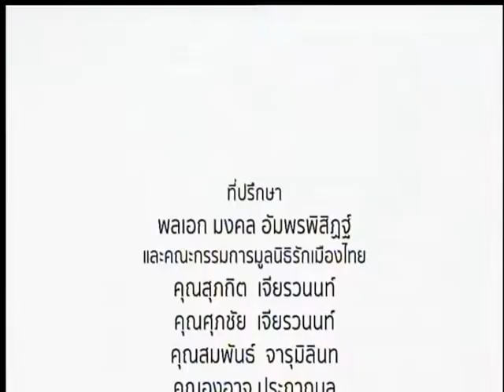รักเมืองไทย ตอน COVID-19 ตระหนักแต่ไม่ตระหนก O/A : 10/04/63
ตอน : COVID-19 ตระหนักแต่ไม่ตระหนก
O/A : 10/04/63

พิธีกร :
📍คุณสายสม วงศาสุลักษณ์

📍แพทย์หญิง คุณหญิง พรทิพย์ โรจนสุนันท์
สมาชิกวุฒิสภา